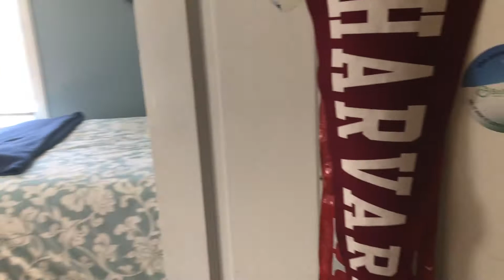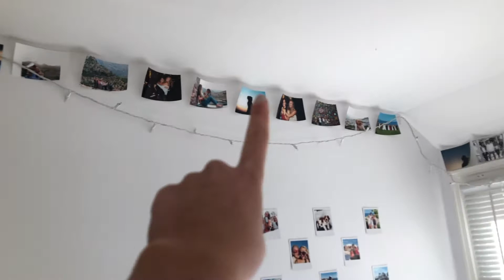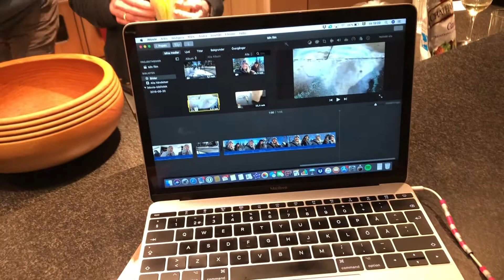SPRING BREAK - Johannas vlogg #5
Johanna tillbringar spring break med kompisar i USA. Häng med i vloggen och få dessutom en house tour i hemmet Johanna bor i under sitt utbytesår i USA!